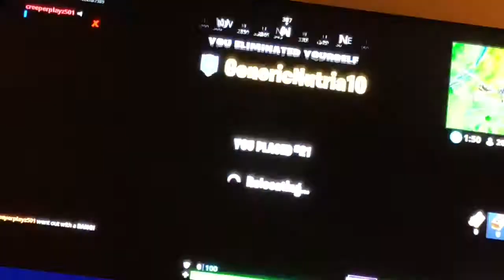Trying To Get The New Weapon